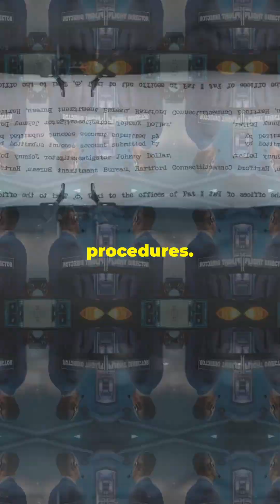How a Tiny Typo Doomed a $18.5 Million NASA Mission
Discover how a tiny typo in NASA's Mariner 1 guidance system led to the failure of a $18.5 million mission to Venus in 1962.